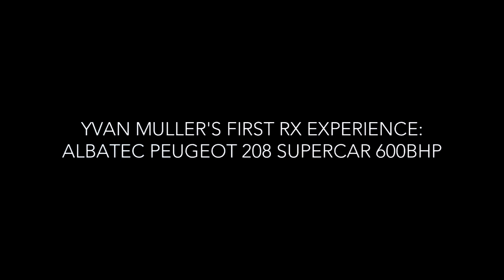Yvan Muller debuts in World Rallycross with Albatec Racing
WTCC Champion drives with Albatec //  WorldRX of France
video Mark Szerenyi